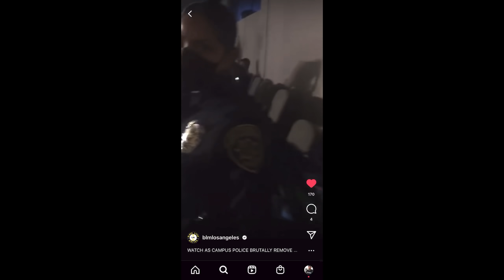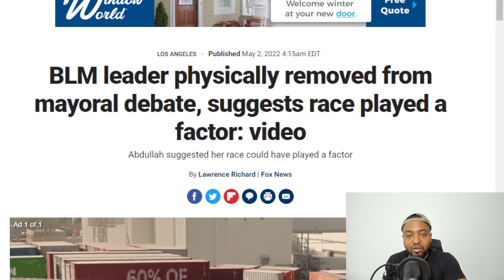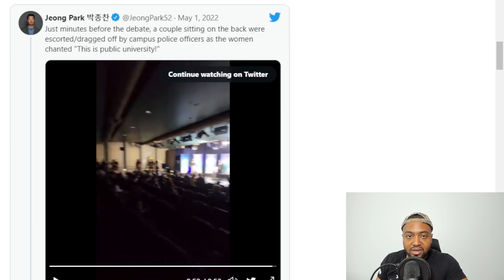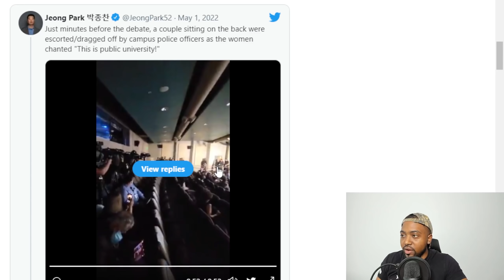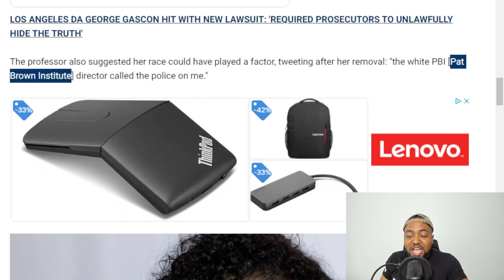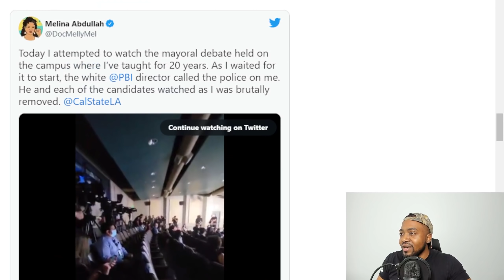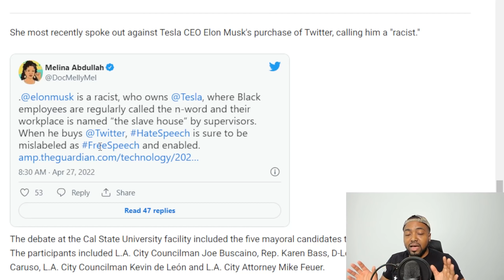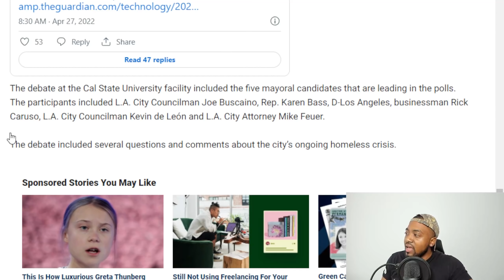BLM Leader CRIES RACISM From The White Man After Being Removed From Mayoral Debate By Police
A dramatic video circulating online shows the moment a Black Lives Matter leader in Los Angeles was forcibly carried out of an arena where mayoral candidates were holding a debate.

The video was shared by Melina Abdullah, a BLM leader, and a Cal State Los Angeles professor, who said she was removed from the closed event as she did not possess a ticket to be there, the Los Angeles Times reported.